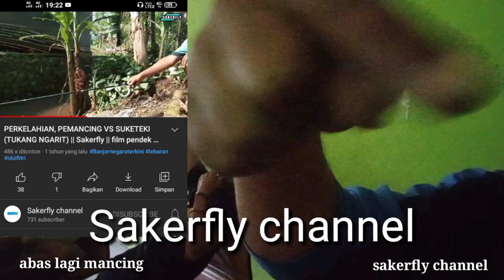koplak !! mancing seru bareng @sakerfly channel || ada salam buat @gondrong labanan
kolak !! mancing seru bareng @sakerfly channel || ada salam buat @gondrong labanan
halo YouTuber dimanapun anda berada ..hari ini saya kembali mancing dan duet bersama sakerfly channel

spot : kolam
alat pakai joran tegek
mata kail ukuran nomer 4 dan 3
umpan getuk